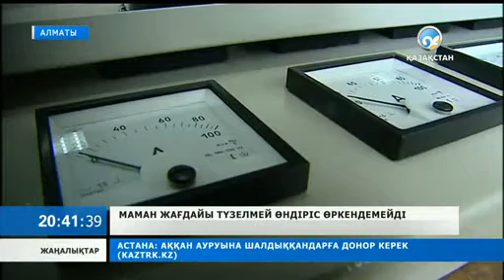Маман жағдайы түзелмей, өндіріс өркендемейді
Бүгінде бәсекелестікке төтеп бере алатын кез-келген өндіріс тек мамандардың біліктілігімен дамиды.